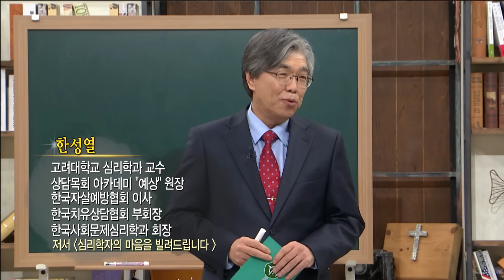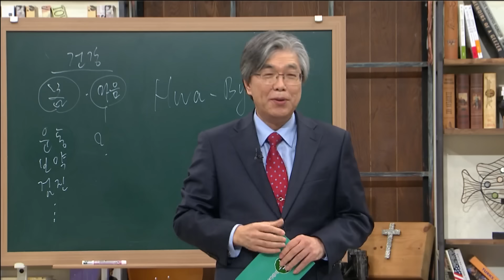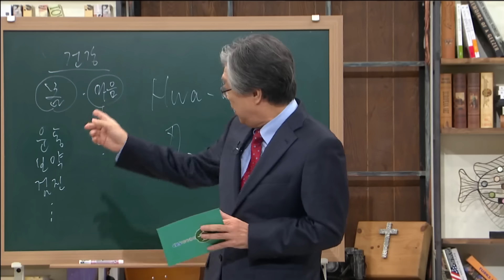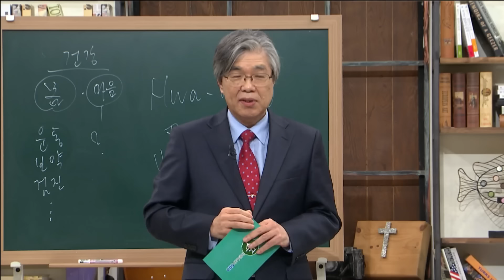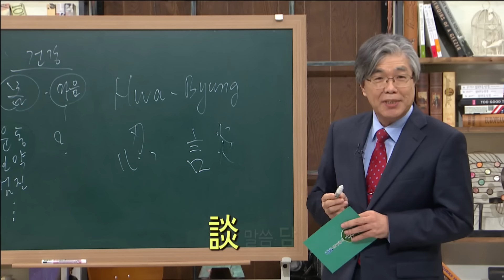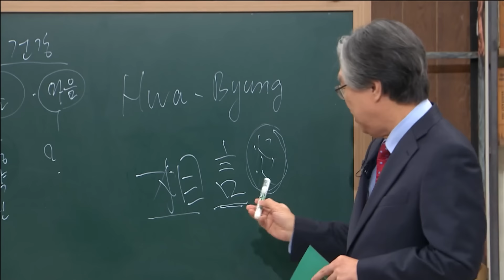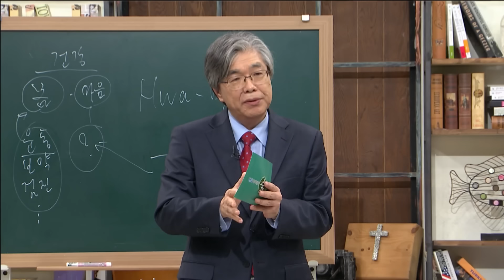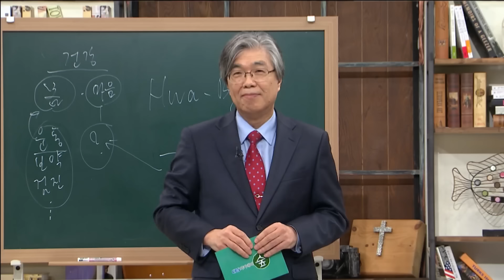화병! 화를 잘 내는 사람의 특징│한성열 교수의 심리학 콘서트 1강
한성열 교수의 심리학 콘서트 1강
한국인의 마음의 병 화병!
내 마음 속 불, 화(火) 다스리기
CBS 아카데미숲 2017년 방송